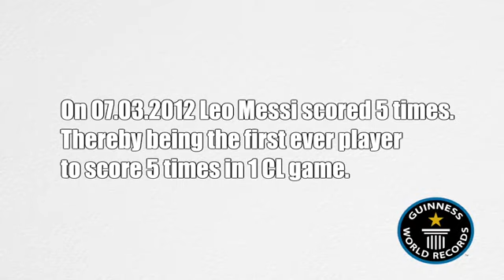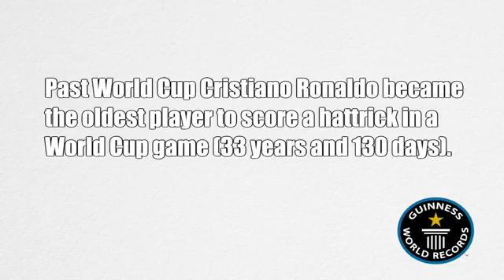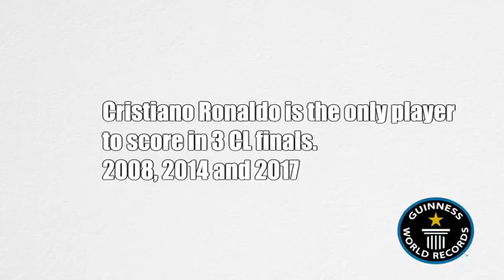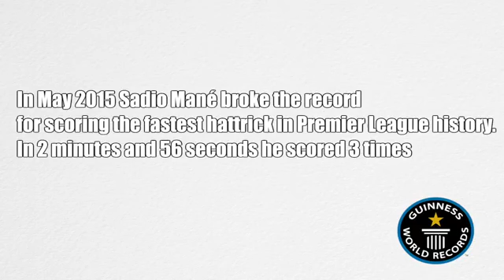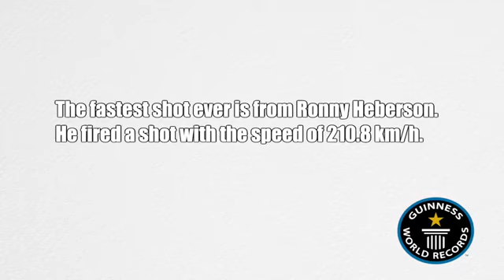10 AMAZING records in football